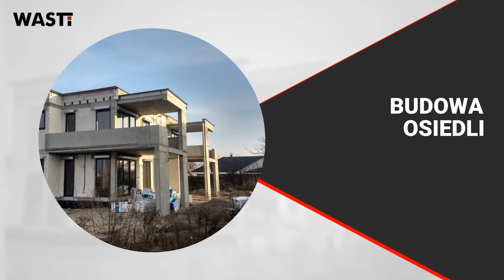Usługi budowlane Krapkowice Wasti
Firma Wasti oferuje usługibudowlane. Działalność powstała w 2018 roku, a jej siedziba zlokalizowana jest w Krapkowicach na terenie województwa opolskiego.

Zajmujemy się budową domów jednorodzinnych, wielorodzinnych typu bliźniak, bloków mieszkalnych, osiedli mieszkaniowych oraz obiektów biurowych. Zatrudniamy kadrę doświadczonych i wykwalifikowanych pracowników, dzięki którym możemy zagwarantować Państwu realizację zleceń na najwyższym poziomie. Oferujemy obsługę zarówno jako główny wykonawca, jak i podwykonawca.

Poza budowaniem obiektów mieszkalnych zajmujemy się tak realizacją projektów infrastrukturalnych budownictwa drogowego, kolejowego oraz w hydrotechnice. Do naszych usług wlicza się między innymi budowa mostów, wiaduktów, przepustów, budynków technicznych w tunelach oraz peronów i rozjazdów kolejowych.